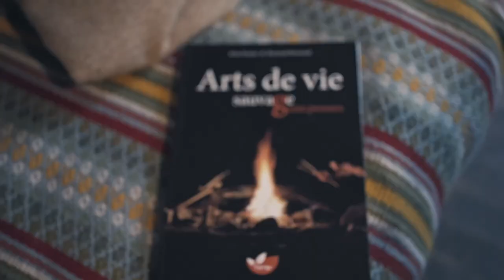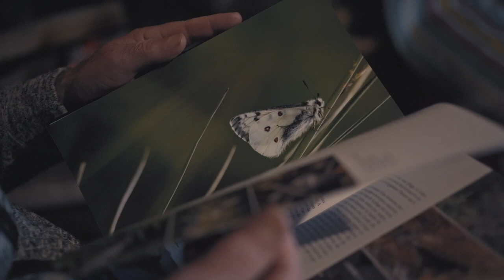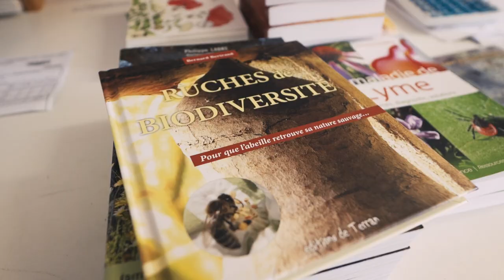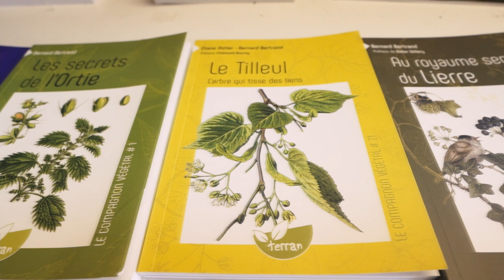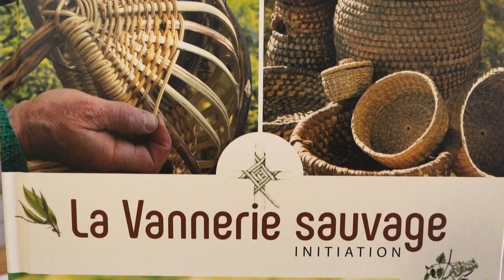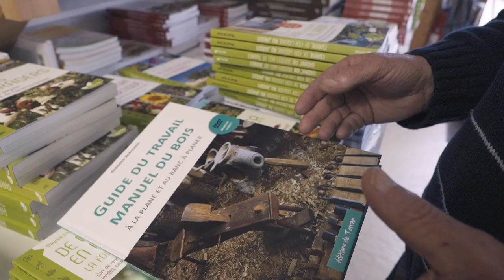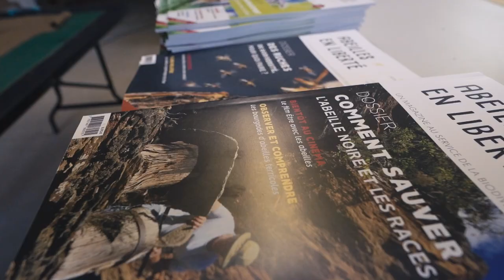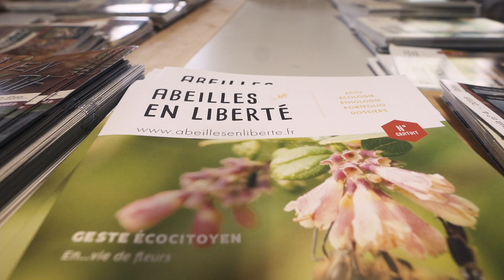Portrait d'un "Aventurier de l'Ordinaire" et grand Amoureux du Vivant (Docu) - Bernard Bertrand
Retrouvez un article avec de nombreuses informations supplémentaires au sujet de Bernard Bertrand et de ses multiples activités. Vous y retrouverez également des liens et des infos sur le tournage :